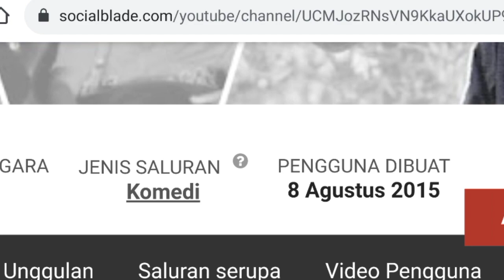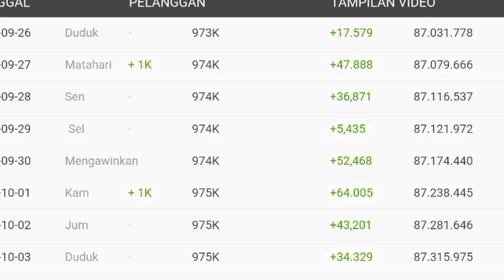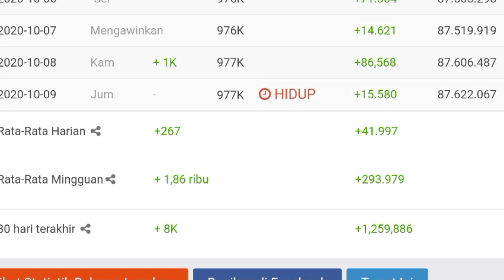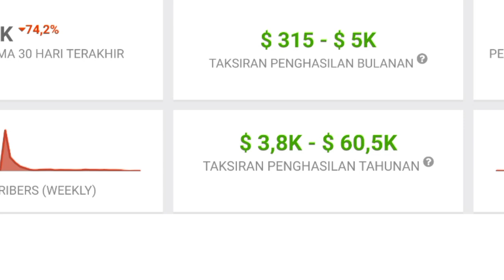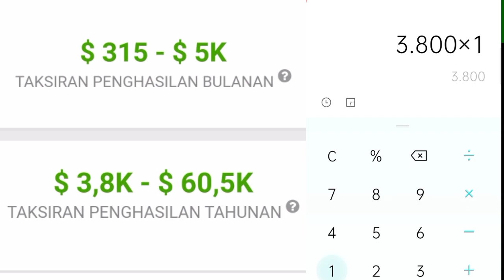⬆️ Gaji Bocah Korslet Dari Youtube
Dividio ini saya meriview gaji dari channel ronsi geronsiyono dari youtube berdasarkan data dari sosialblade.com